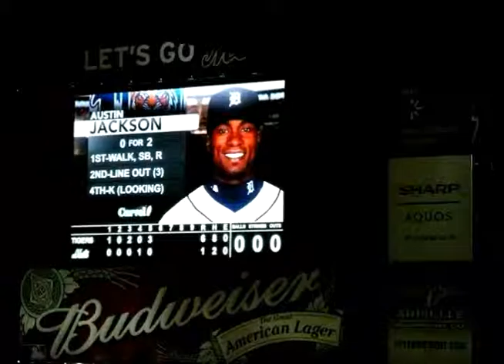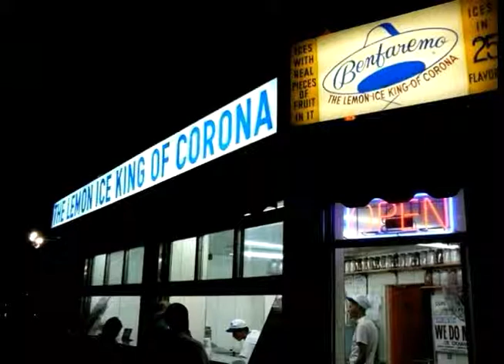Sock Hop Mets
KV "boys" at Mets-Tigers game June 24, 2010